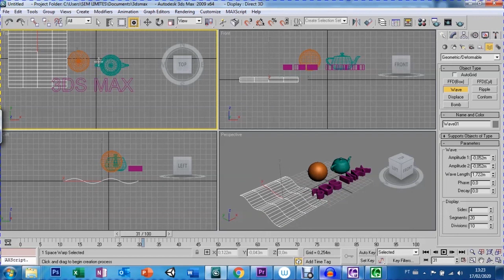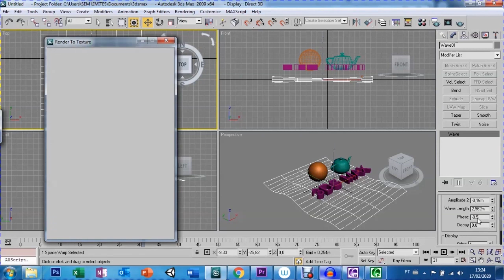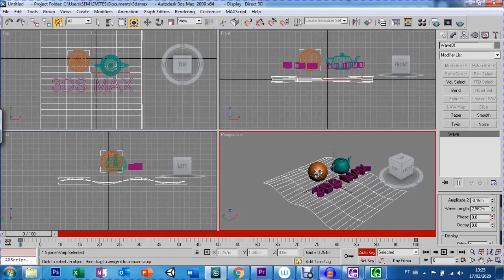AULA 54 - SPACE WARPS WAVE - 3DS MAX 9